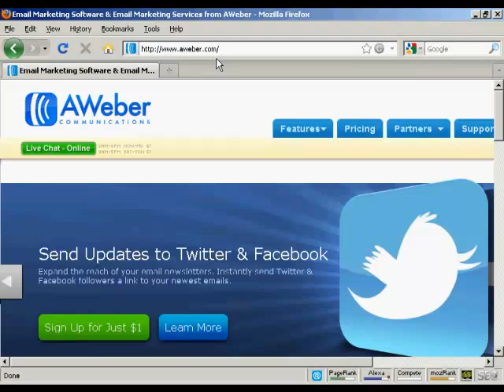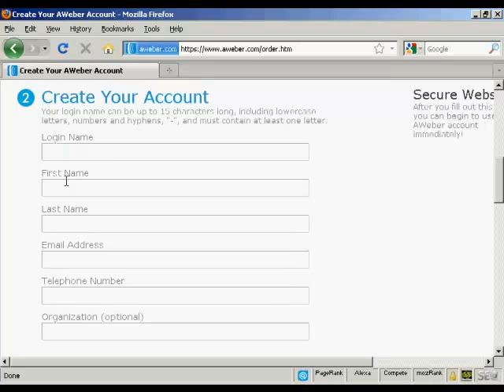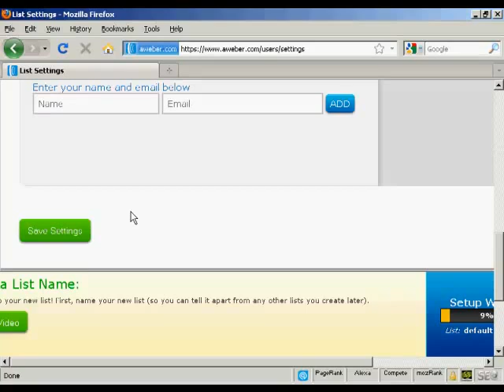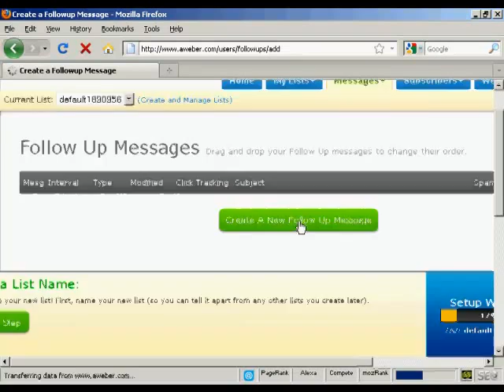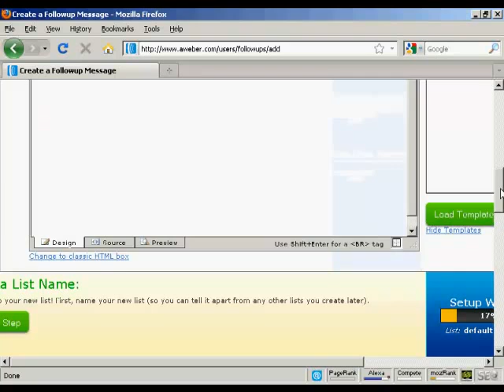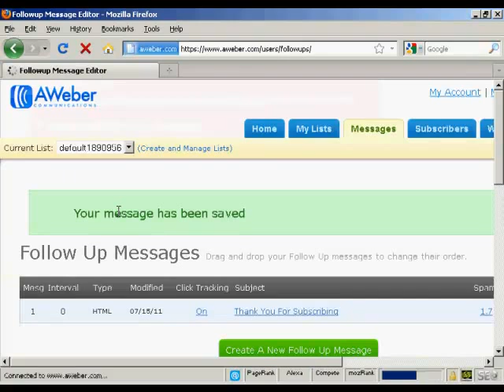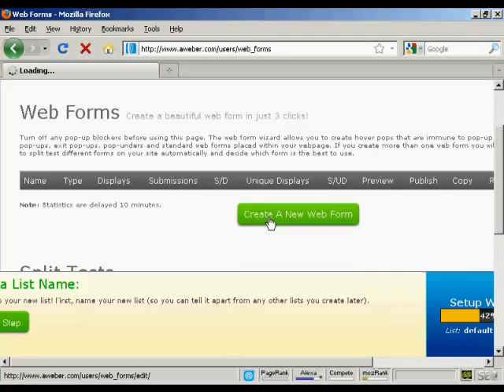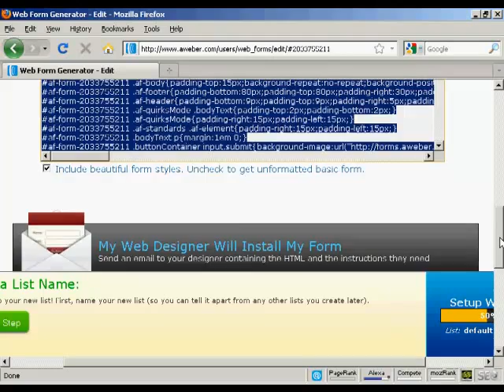Setting Up AWeber Autoresponder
When you operate an online business, you are open 24 hours a day. Therefore, you want the ability to respond to your customers e-mails even while you are sleeping. Learn how to use AWeber to respond to your customers.